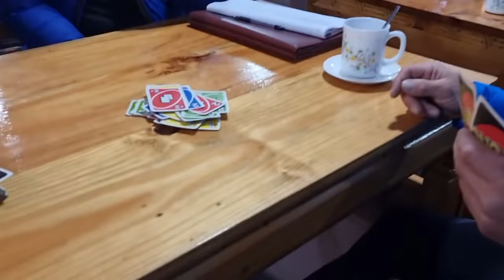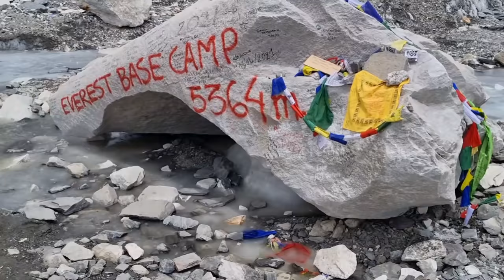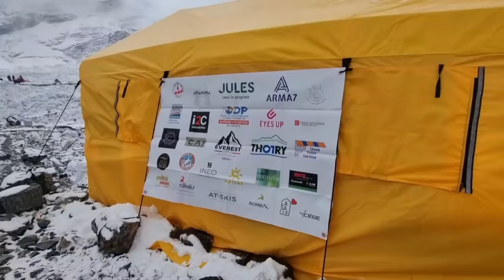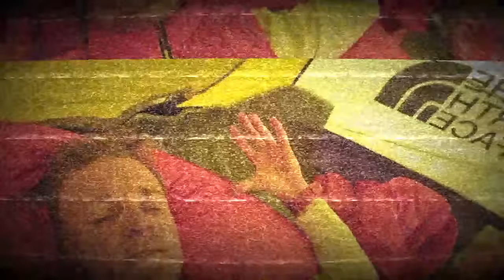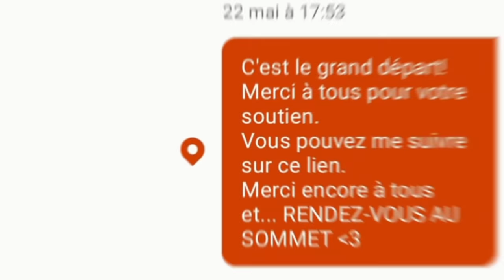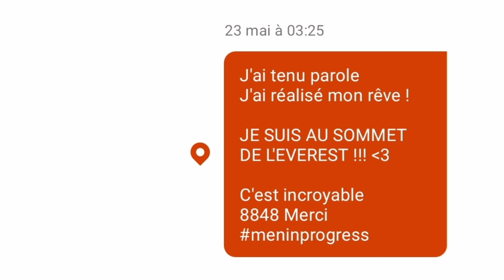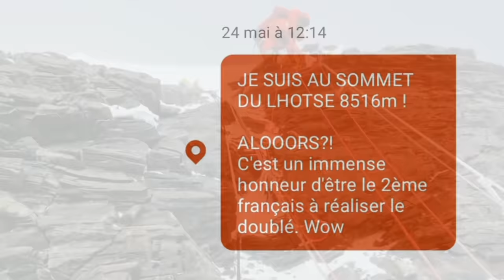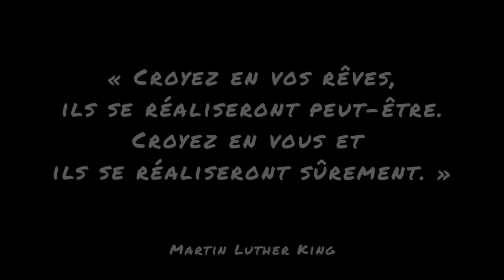Everest 2021 - Le Film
Ces images ont été tournées au cours d'une expédition au printemps 2021, jusqu'au sommet de l'Everest - 8848m et du Lhotse - 8516m.
Un doublé historique, à 24 ans.

Dans ce film que j'ai à 100% réalisé et monté, vous serez témoins de ma transparence, de mon humour, de mes joies et de mes peines, de mes vrais moments de difficulté, mais surtout, vous serez témoins de cette beauté XXL qu'est l'Everest ou plus généralement l'Himalaya.
J'ai réussi à concentrer 10h30 d'images en 1h10, j'aurais tant à dire, tant à montrer.
Mais vous avez 1h10 pour vous rendre compte de ce que c'est 2 mois d'expédition sans même vous parler des semaines... des années de préparation.
Enfilez votre combinaison, vos gants, direction le toit du monde.
Bon visionnage !
               Jonathan Lamy